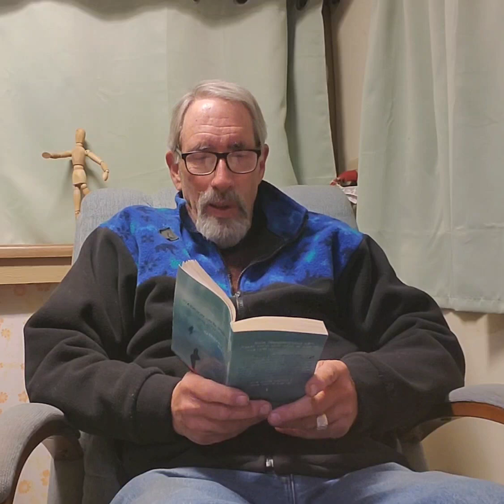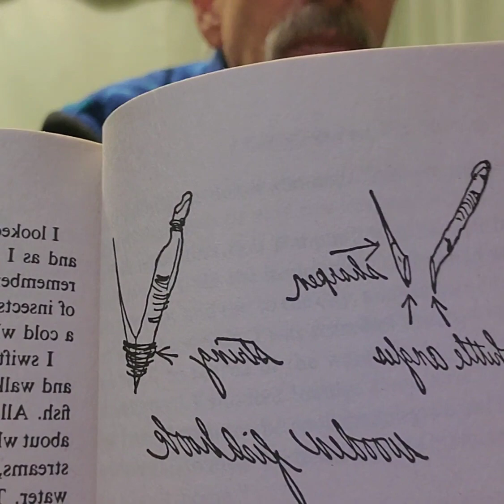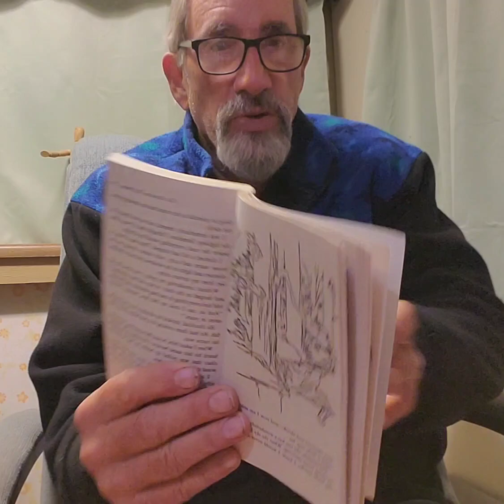Reading to You-My Side Of the Mountain,] part 2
I got Started on this Venture